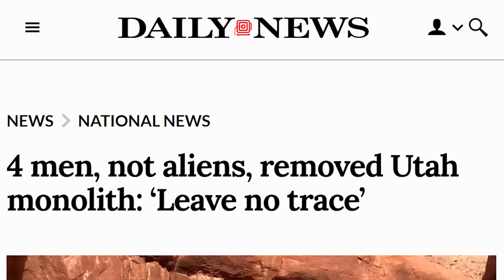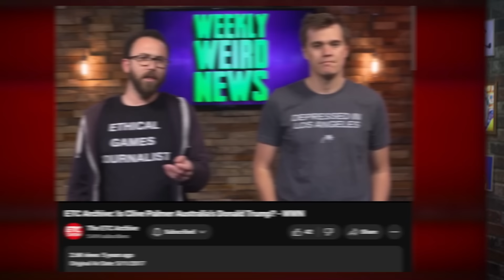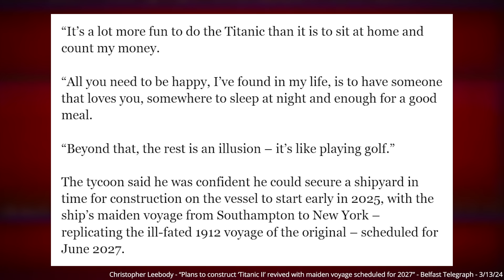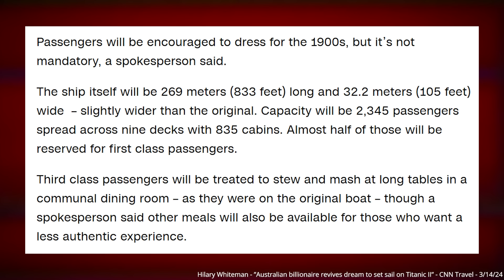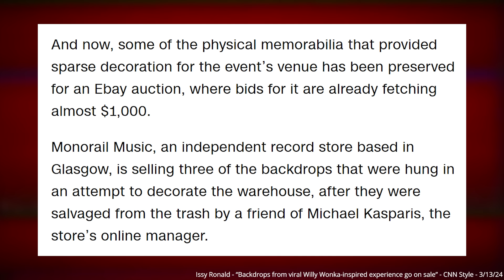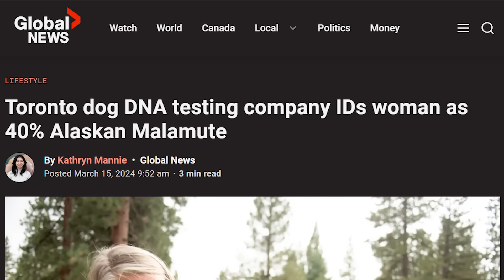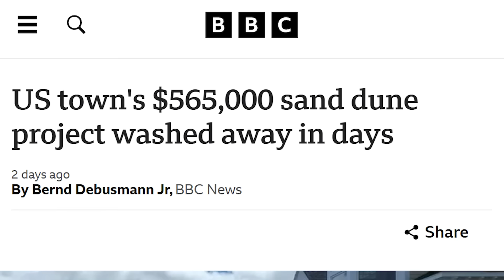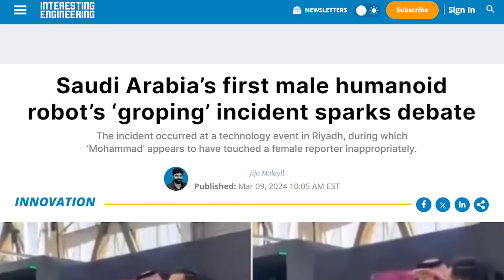Clive Palmer's Titanic II + Weird Metal Monoliths Return - Weekly Weird News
Timestamps:
00:00 - Mysterious Metal Monoliths
08:22 - Clive Palmer’s Titanic II
26:08 - Willy’s Chocolate Experience updates
32:08 - Furry wildlife rescue
37:11 - Headlines
Sources:
• Monoliths are back